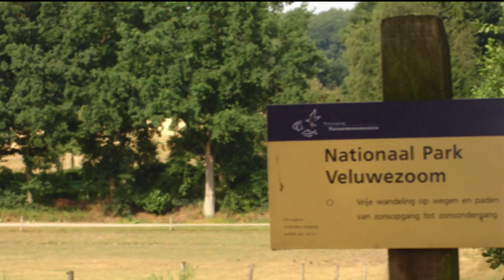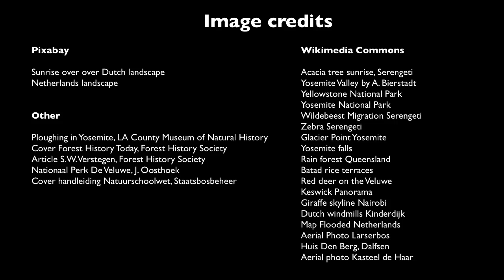Cultured Nature: The Nature Scenery Act of the Netherlands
Video introducing episode 73 of the Exploring Environmental History Podcast. The video briefly explores the difficulty of establishing national parks and conservation areas in densely populated countries with cultural landscapes. For example, landscapes in the Netherlands are mostly the product of human intervention and can therefore be described as a cultural artefact.The Dutch Nature Scenery Act of 1928 tried to combine conservation of natural and cultural landscapes by protecting country houses set in park like settings.